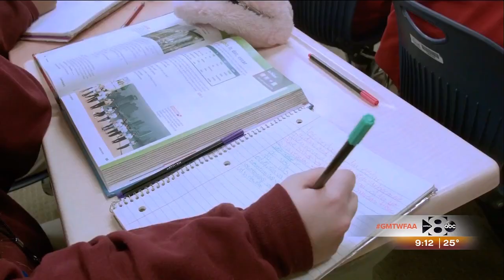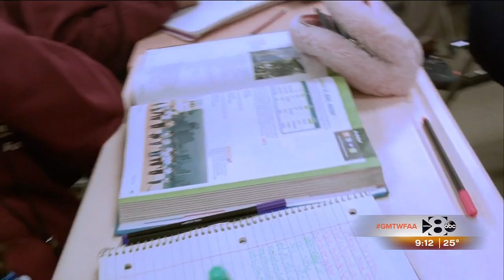'Good Morning, Texas!' celebrates the Harmony School of Innovation-Fort Worth (WFAA - Dallas)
"Good Morning, Texas!" on WFAA-TV in Dallas celebrated the Harmony School of Innovation-Fort Worth to celebrate the school's achievements in STEM and for being named an official State School of Character. Students also showcased some of their latest STEM projects.

The Harmony School of Innovation-Fort Worth has been officially named a State School of Character for its outstanding efforts in Character Education.
The campus was recognized by the nonprofit organization Character.org, a national community advocacy group and education think-tank. Each year, Character.org certifies schools and districts at the state level that demonstrate a dedicated focus on character development, which the organization says has a positive effect on academic achievement, student behavior and school climate.
Harmony School of Innovation-Fort Worth, which serves roughly 870 students in grades 6-12, was the only school of any kind in Fort Worth to earn the designation, and one of only two high schools statewide.

The campus is part of the Harmony Public Schools system: a free, open enrollment, charter public school system serving students in PreK-12 at 16 Dallas-area schools and a 41 additional campuses statewide. In addition to the system’s nationally-recognized STEM curriculum and project-based learning model, Harmony holds Character Education as one of its five core values for its long-term ability to positively impact students and communities.
“Character is one of the most important attributes we can teach our students because good character will serve them throughout their lives  – in their homes, in their schools, in their families and in their communities,” Harmony Deputy Superintendent Umit Alpaslan said. “That’s why character is one of our core values at Harmony.”
The Character.org designation was the second for Harmony during the 2018-19 school year. Last fall, the organization bestowed Alpaslan with its Rising Star Award in Character Education.
Open enrollment for free admission to Harmony School of Innovation-Fort Worth and Harmony’s 56 campuses statewide continues through Feb. 10.